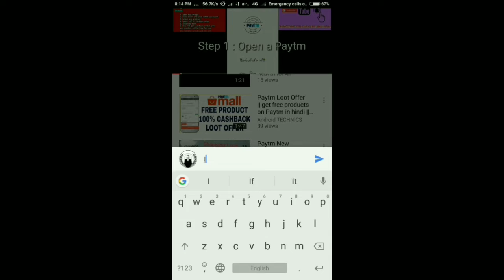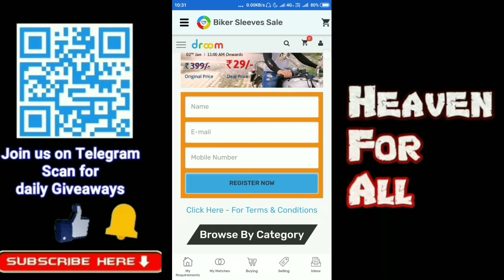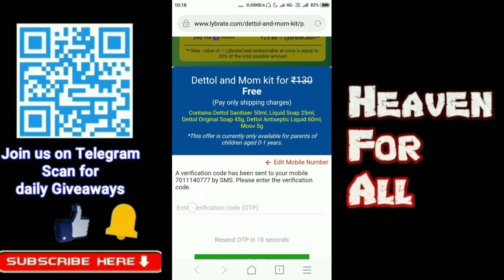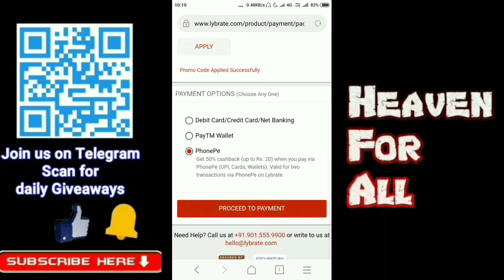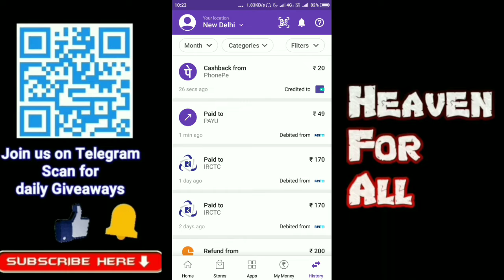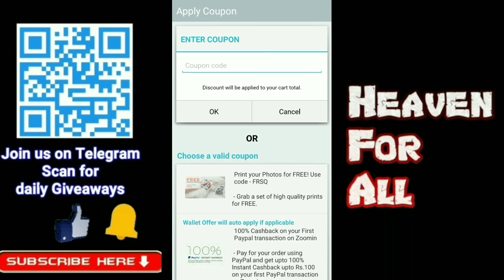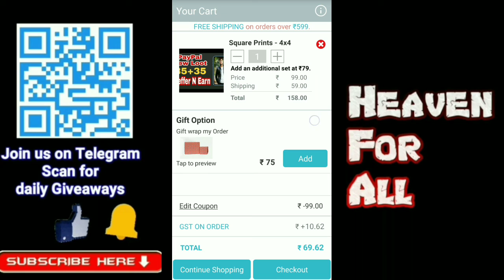Droom.in Offer | Dettol Free Product Offer|Zoom In offer |heaven for all|webfree4u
Hi Guyz Aaj mai aapko Offer batunga woh bhi 3-3 chaliye Dekhiye And Apne frd ko share kariye

Query Solved
Paytm new offer
webfree4u
airtel bank offer
airtel App offer
droom.in offer
zoomin offer
detol new offer